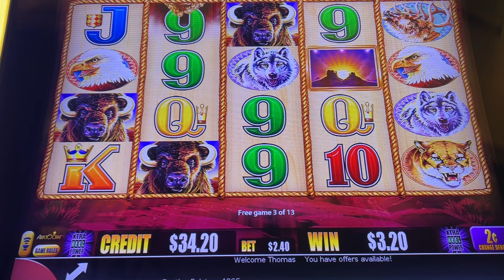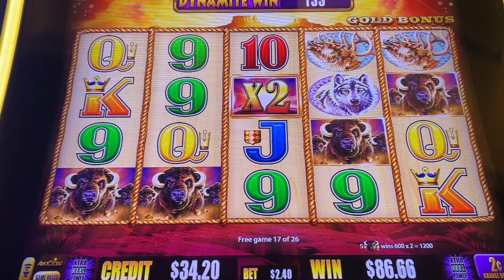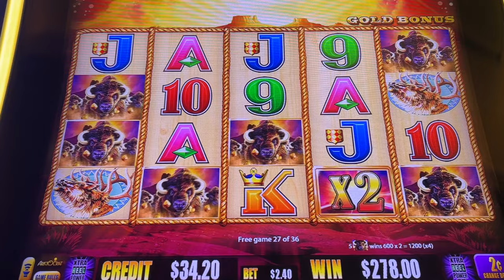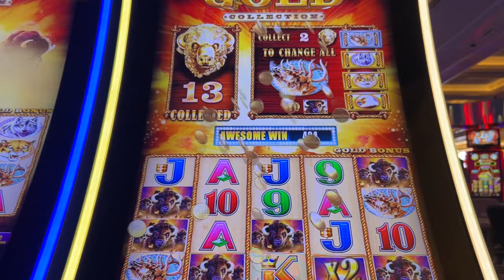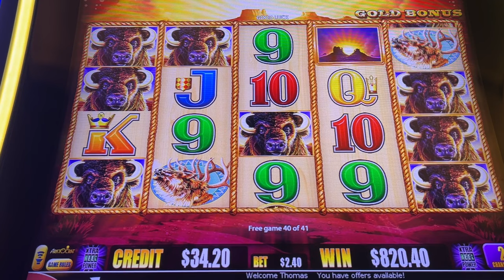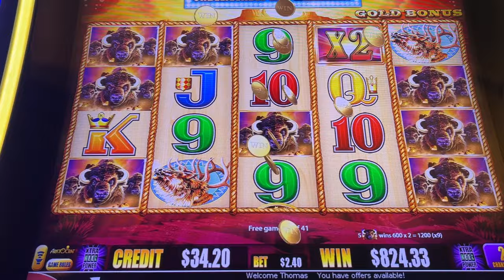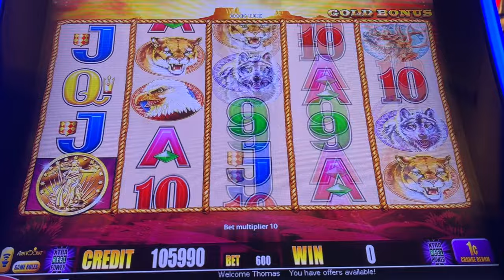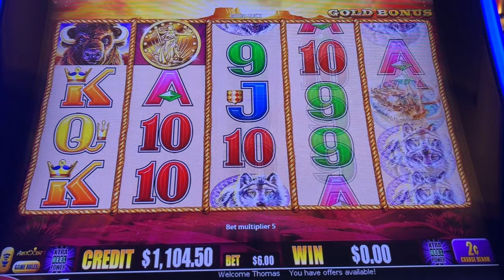Epic Win On Buffalo Gold Slot With Only 14 Heads #2023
OMG What An Amazing Win On Buffalo Gold Slot Machine With Only 14 Heads The Stuff Buffalo Dreams Are Made Of

Mailing Address
RhinoMan Slots
39211 Chalfont Ln